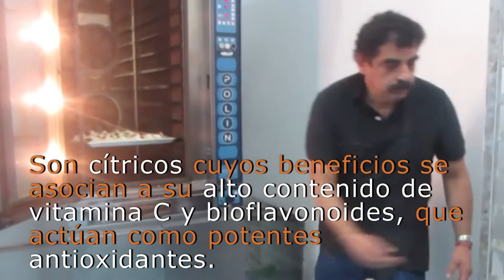Ingredientes de la Rosca de Reyes con alto valor nutricional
Comer la Rosca de Reyes es una tradición muy esperada entre los mexicanos, en donde se reúnen para probar este pan, aunque en ocasiones con culpa por haber comido en exceso en las celebraciones decembrinas, sin saber que puede ser muy nutritiva.